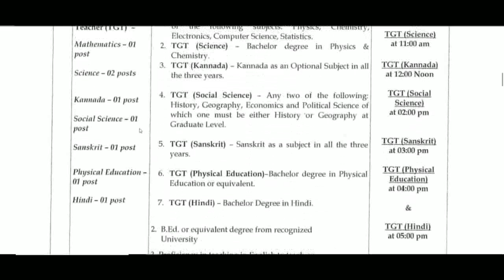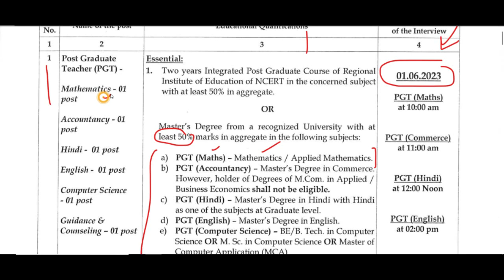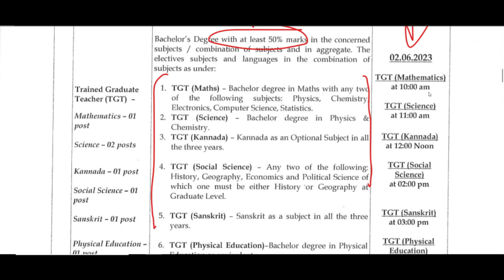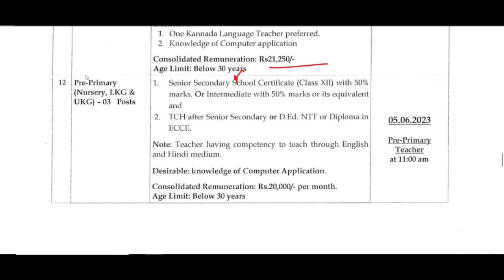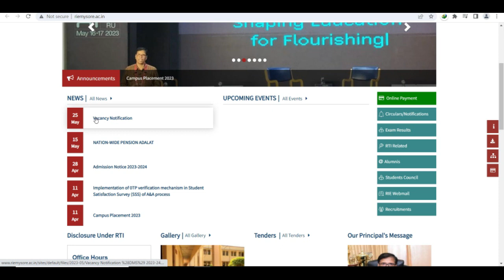NCERT NEW PGT, TGT PRT & NTT TEACHERS RECRUITMENT 2023, NCERT ALL SUBJECTS VACANCY NOTIFICATION 2023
DelhiTeachers_Recruitment
dsssb_recruitment
doedelhi
dsssbExam
DSSSB_FEMALE_10_YEAR_AGE_RELAXATION
dsssb 2022 new notification for tgt pgt
DSSSB_NEW_RECRUITMENT_RULE_2023
DOE_Delhi_New_Recruitment2023
KVS_Admit_Card
kvs
cantonmentboard
delhi_new_recruitment2023
ignou
dsssb_teachers_recruitment20223
ncert rie ajmer
Teacher jobs
primary teacher
uptet, B.Ed